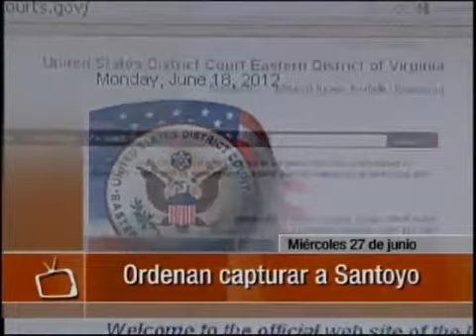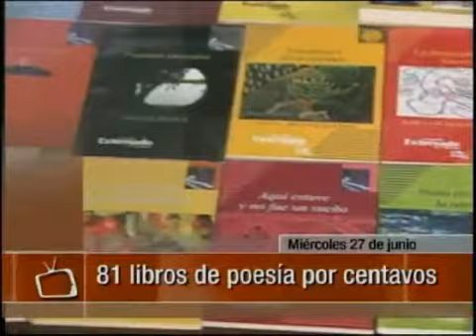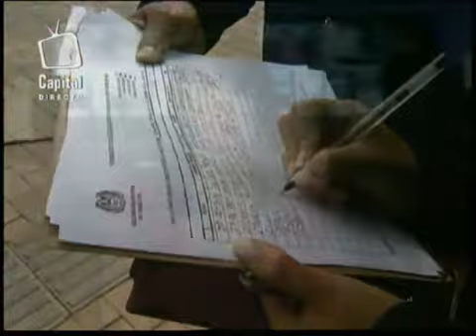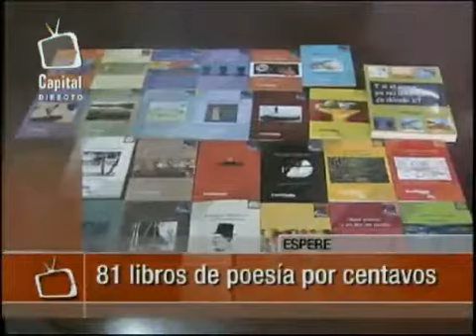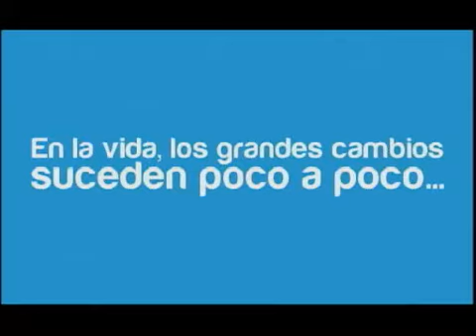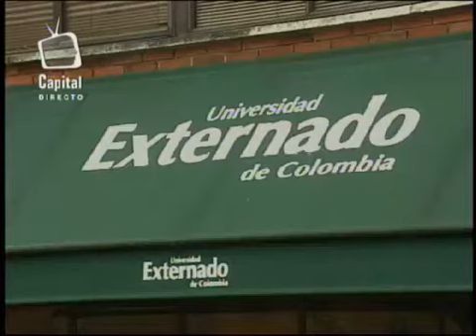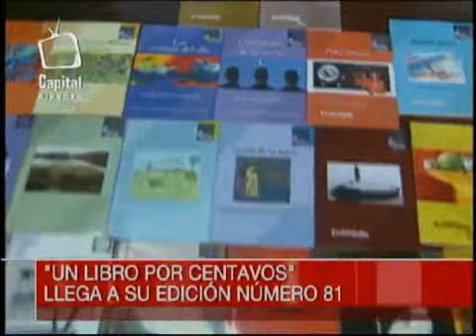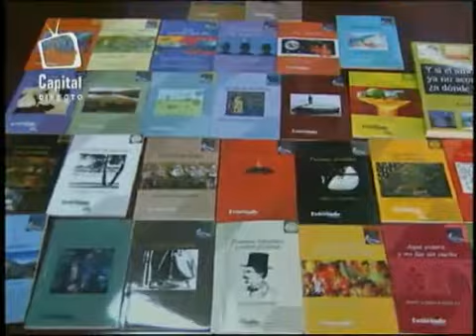Capital Noticias | Emisión mediodía | 27 de junio de 2012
CapitalNoticias | En esta emisión tendremos

- Comienzan la Plenaria de la cámara
-Corte de Estados Unidos ordena captura inmediata para el general Santoyo
- Ministerio de defensa inició sistemas de control por los abusos de la fuerza pública a la población civil